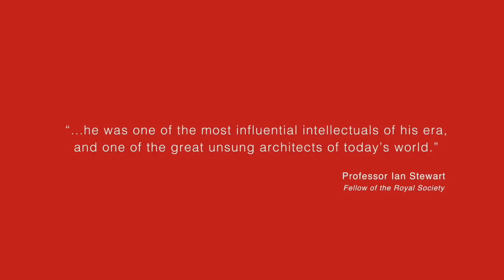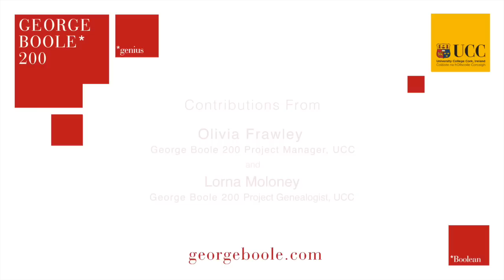UCC George Boole 200 - Events Overview